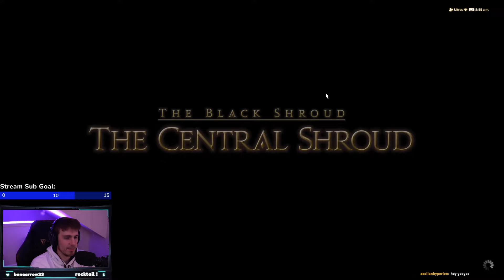Geegan Gaming Full FFXIV Stream #2 VOD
Wow Player's First Time Experiencing FFXIV - Geegan's [Full Stream VOD]

You can join in the fun watching me continue this playthrough series over on my twitch and Main Youtube Channel where I post more catered content -

final fantasy 14, ff14, ffxiv, final fantasy endwalker, final fantasy a realm reborn, ff arr, final fantasy jobs, final fantasy first impressions, new player tries final fantasy, ex wow player tries ff14 for the first-time, 16 Year Wow Veteran's Reaction To FFXIV In 2022 - FF14, New FFxiv player blown away by the FF14 story, Final Fantasy 14 highlights and reactions, FFXIV reactions to gameplay, ff14 gameplay, ffxiv expansion, ff14 asmongold, ffxiv asmongold, ffxiv ranger, ffxiv archer, ffxiv best jobs, ffxiv msq, ffxiv twitch, Wow Veteran Turned FFXIV Sprout Enjoying MSQ, Stream Vods, Twitch VODS, FFXIV Stream VOD